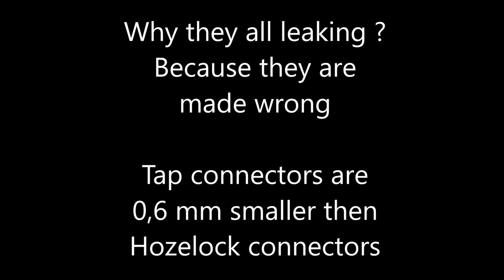"Straight" and "Best" Water Butt Tap review Hozelock compatible ...or not ? Its leaking, how to fix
CHEAPEST "Straight" Water Butt tap one ebay

CHEAPEST Hozelock Round Tap Connector